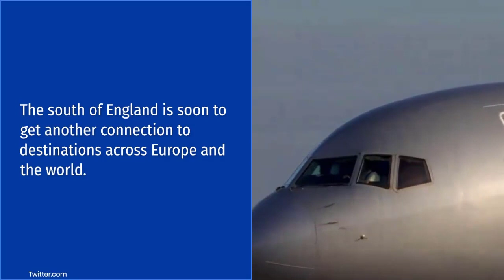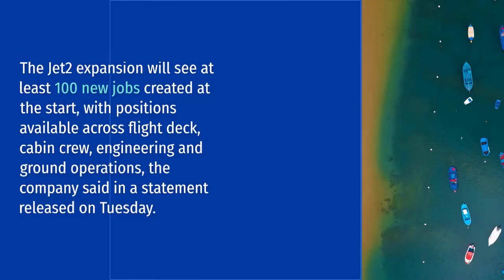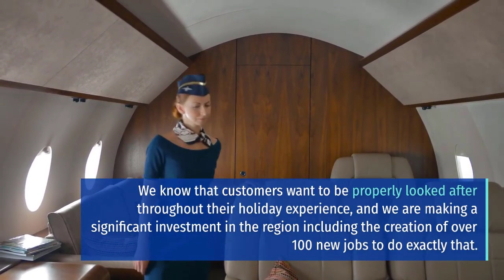Jet2 to Launch Huge New UK Base With 16 Routes To Hotspots Like Tenerife And Ibiza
Jet2 to launch new flight routes from UK to hotspots like Tenerife and Ibiza
The south of England is soon to get another connection to destinations across Europe and the world.

Airline and tour operator Jet2 has announced that it will offer flights and package holidays from Bournemouth Airport from next year.

The airline will run 16 new routes, which will start from April 2025 and serve tourist destinations in Turkey, Spain, Portugal and Greece.

Jet2 announced that it would base two aircraft at Bournemouth, flying to Fuerteventura, Gran Canaria, Lanzarote, Alicante, Palma (Majorca), Ibiza, Menorca, Antalya, Dalaman, Faro, Madeira, Crete (Heraklion), Corfu, Rhodes and Zante.

The planes will run on up to 27 weekly flights throughout the summer.

The first will depart to Tenerife on 1 April 2025.

It comes after the regional coastal airport said it expected to see its highest passenger figures this year since 2008.

Bournemouth Airport is in the process of investing more than £5m in new facilities and staff to cater for an expected increase in passenger numbers as a result of the decision.

Last year Ryanair based a second aircraft at the site while TUI has expressed plans to add a second plane later in 2024, with an extra 60,000 seats available once it has.

The Jet2 expansion will see at least 100 new jobs created at the start, with positions available across flight deck, cabin crew, engineering and ground operations, the company said in a statement released on Tuesday.

This move was announced just days before Jet2.com and Jet2holidays started operations from Liverpool John Lennon Airport.